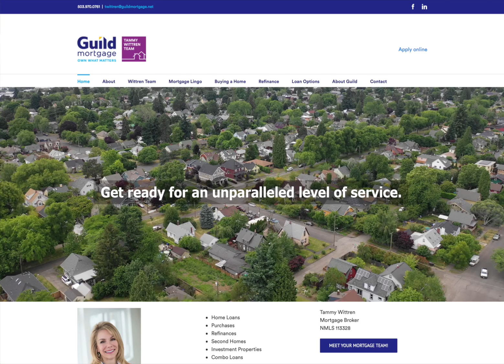Home Page - Before & After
Here's a look at what TammyWittren.com looks like today compared what it could look like with the inclusion of some on point cinematic aerial from Prophammer.

This example includes a mockup of TammyWittren.com would look like with the inclusion of a new background video on its homepage.